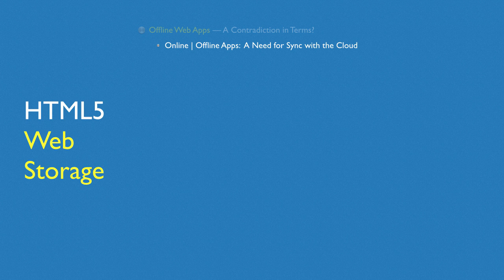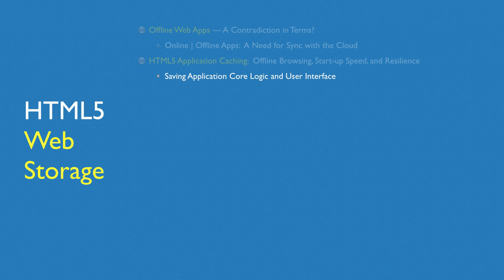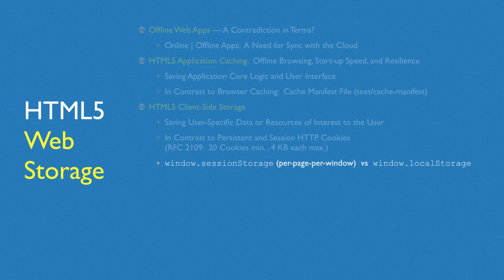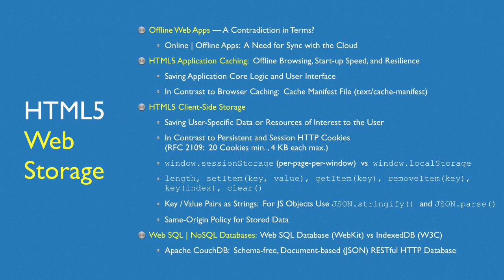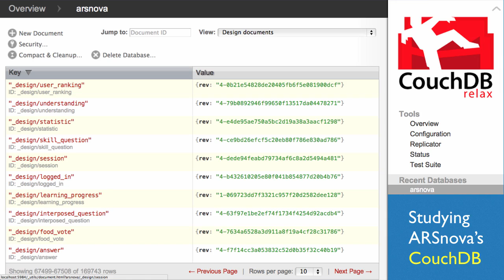Offline and Online Storage Options for Web Apps